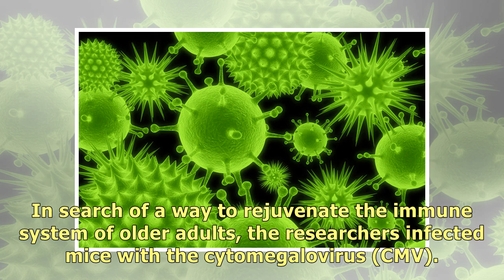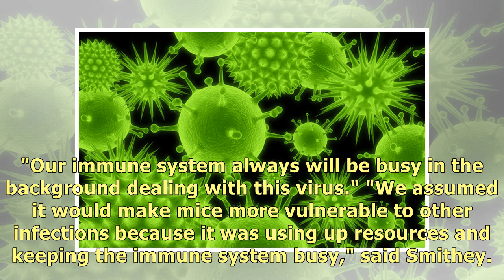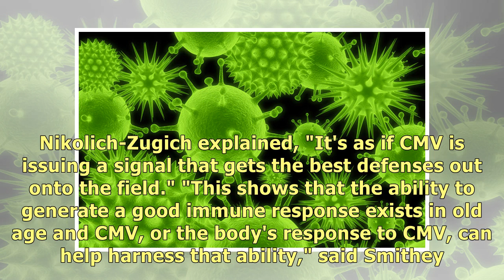Virus can boost, not weaken, immune system: study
Source: Xinhua| 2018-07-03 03:17:07|Editor: Li Xia Video PlayerClose WASHINGTON, July 2 (Xinhua) -- .